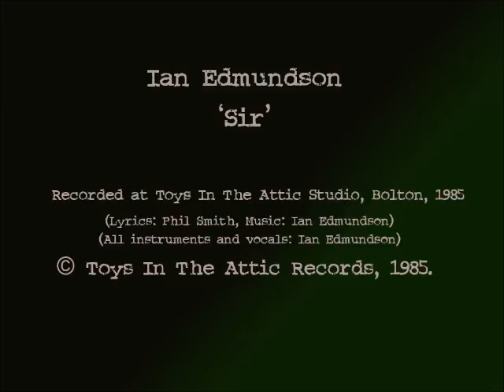Sir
Lyrics - Phil Smith
All instruments and vocals - Ian Edmundson
Recorded at Toys In The Attic studio, Bolton 1985.
Copyright Edmundsongs / Phil Smith Music.